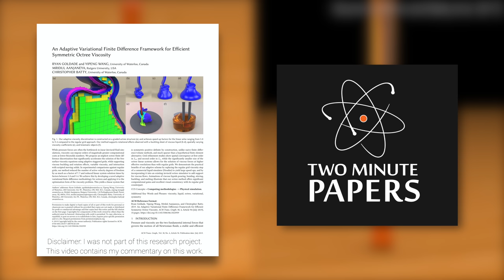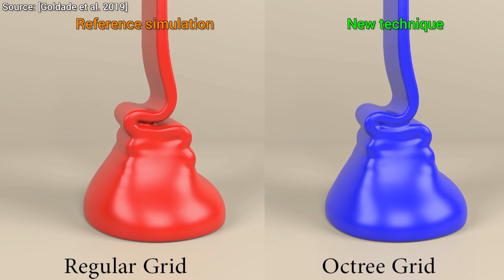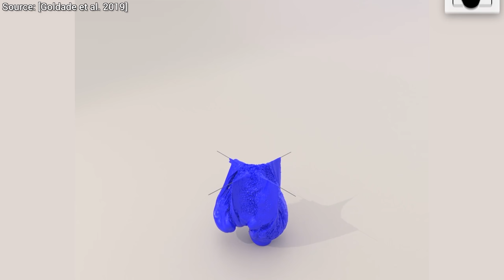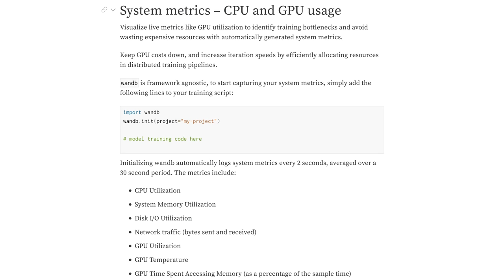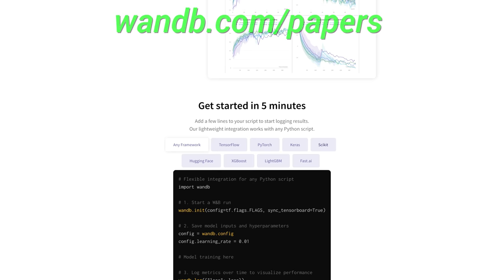Simulating Honey And Hot Showers For Bunnies! 🍯🐰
❤️ Check out Weights & Biases and sign up for a free demo

📝 The paper "An Adaptive Variational Finite Difference Framework for Efficient Symmetric Octree Viscosity" is available here: